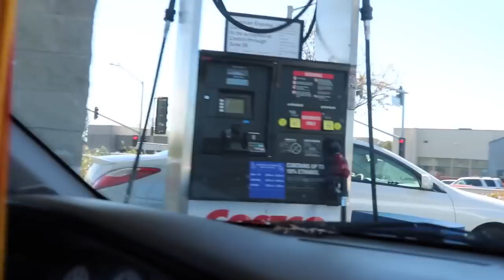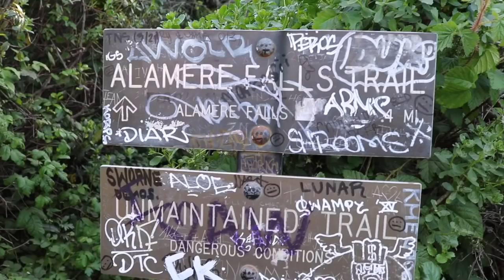Alamere Falls hike and waterfall Video Vlog..With Drone !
Watch and enjoy the beautiful Point Reyes waterfall. I hope you enjoy this Video :) Check out below VVVVVVVVVVV

EQUIPMENT USED:

Camera i used: (Canon EOS Rebel T6i Digital SLR )

GoPro: (GoPro HERO4 Session)